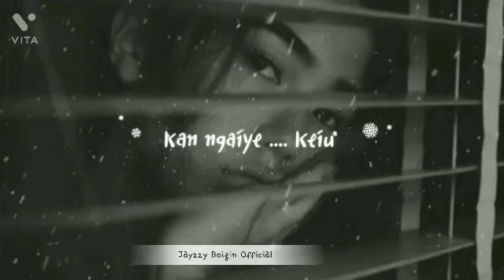~Genthei tin Cheng kathoh in~[Whatsapp status] SAD😥💔